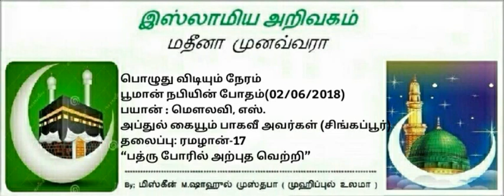148 - ரமழான்-17 “பத்ரு போரில் அற்புத வெற்றி”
பயான் : மௌலவி, எஸ்.
அப்துல் கையூம் பாகவீ அவர்கள் (சிங்கப்பூர்)
தலைப்பு: ரமழான்-17
“பத்ரு போரில் அற்புத வெற்றி”